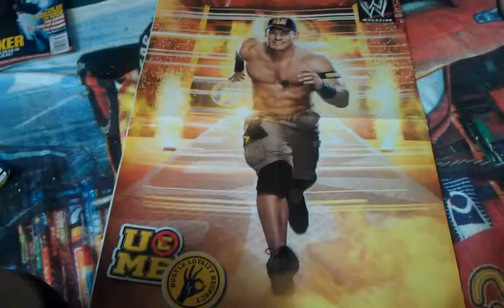John Cena WWE Poster